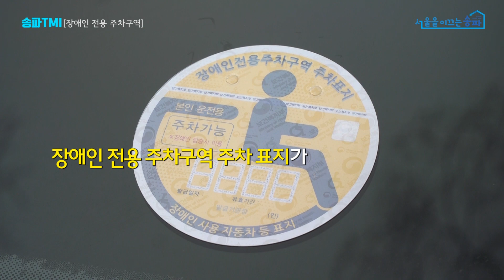송파TMI_장애인주차구역 과태료